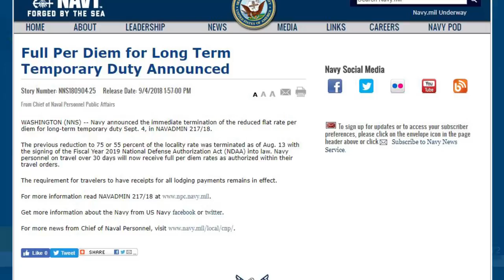Weekly Wire Rundown: MCPON Russell Smith, and Per Diem Rule Change